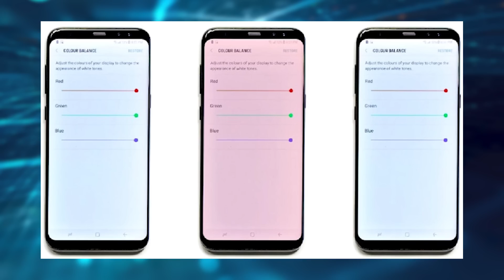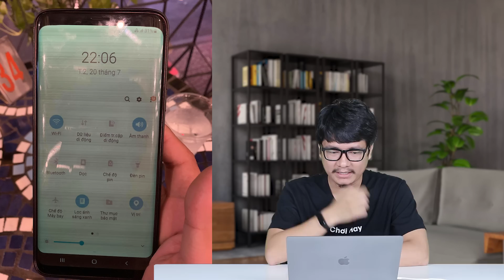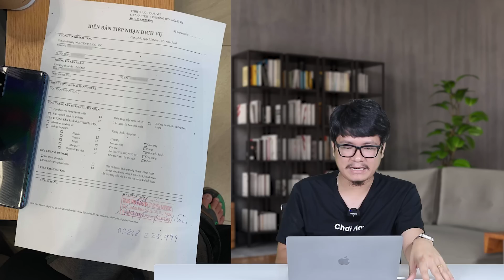Điện thoại Flagship Samsung lại gặp PHỐT CỰC LỚN !